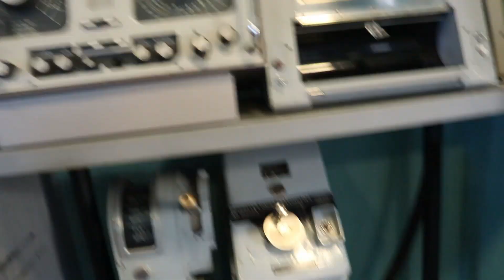I love this BEACH!!!!